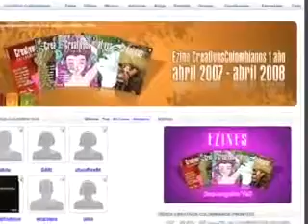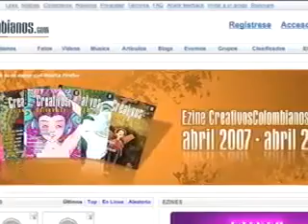Carlos Cortés en ZonaIn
Junio 7 de 2010. Entrevista realizada a Carlos Cortés, Director de Creativos Colombianos para ZonaIn, programa de TV de Pereira, Risaralda, Colombia.